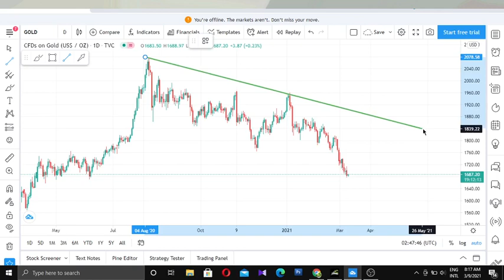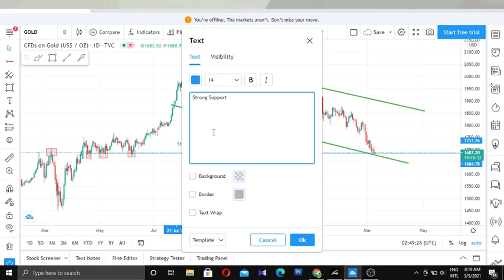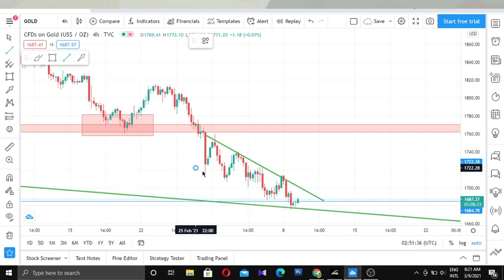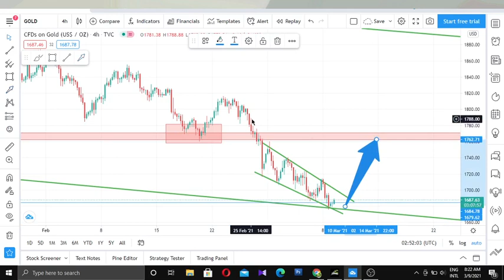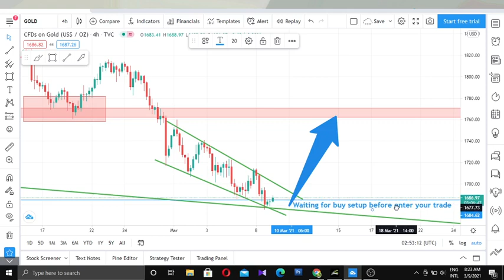Gold Xau/Usd daily & 4H analysis | waiting for buy setup 9 Mar 2021